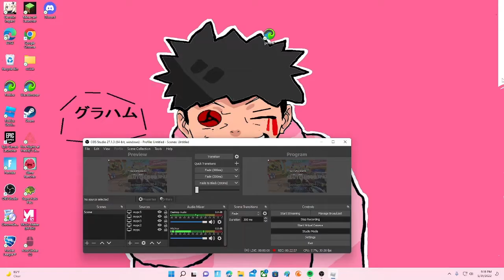Roblox Bedwars Grinding For Tier 50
yesssssssssssssir